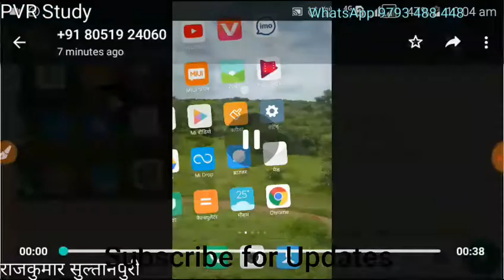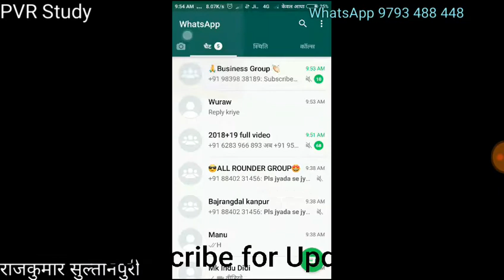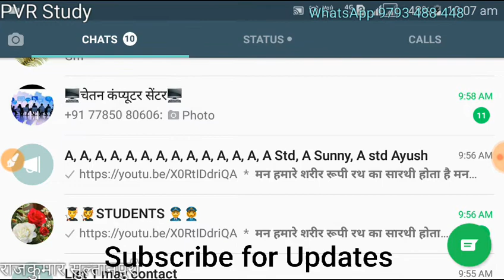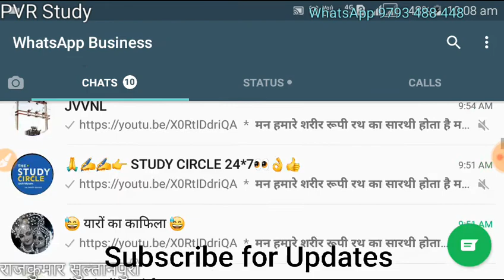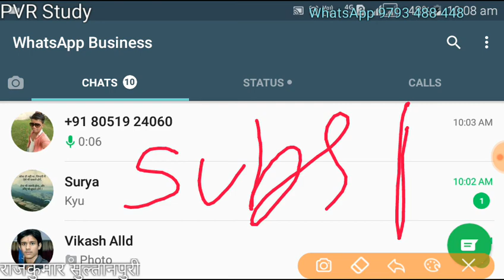WhatsApp Group Notification off kren|WhatsApp ki big problem ka samdhan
🕛LIVE Classes schedule for RRB GROUP D|ALP⏰
👉🔵Monday to Friday🔴👈
🔵⚫Morning show⚫🔵
👉8:00 am Current Affairs  by Amar sir/ RAJ Sir"👈
👉9:00 Am Maths magic by RAJ Sir"👈
🔴Evening/Night show🔴
👉10:00 Pm General Science By A.B Singh/Raj sir"👈
👉11:00 Pm Reasoning मंत्रा by Vinay Sir /Raj sir"👈
🔴11:40 _12:20 am special classes🔴
1_ morning 5:00 Am
2-Evening 7:00 Pm

Current Affairs
Gk Gs/Science

☎ 78438_32 999
☎78438_33 999
Live classes,
Railway maths,
Banking maths,
Online coaching,
Online tayari,
Oneday exams full maths solution,
PVR Study,